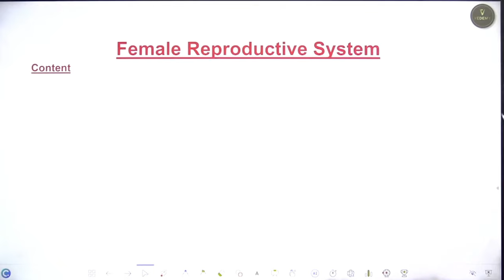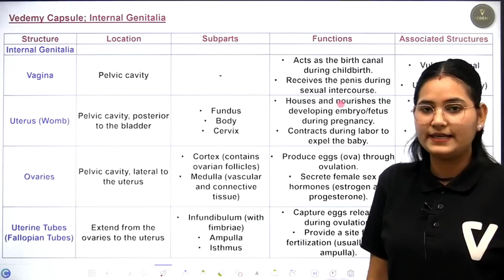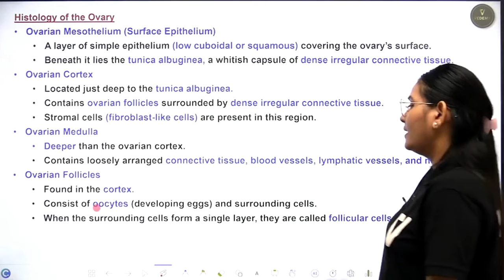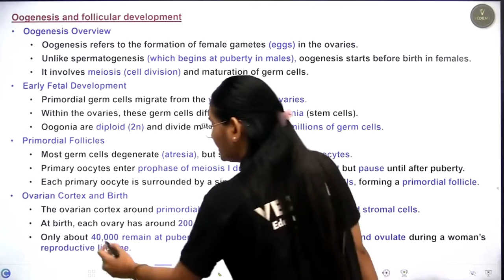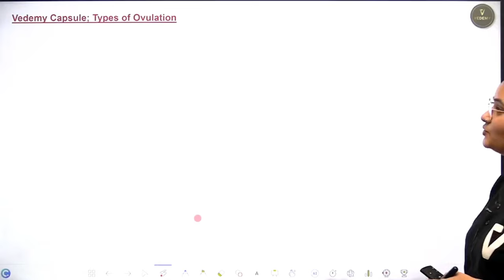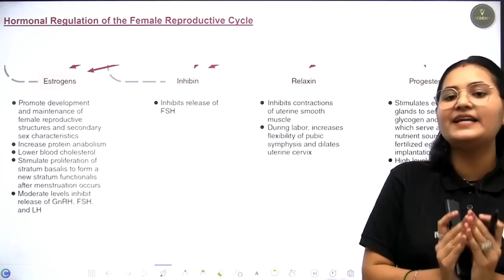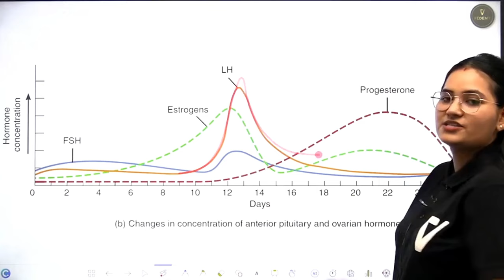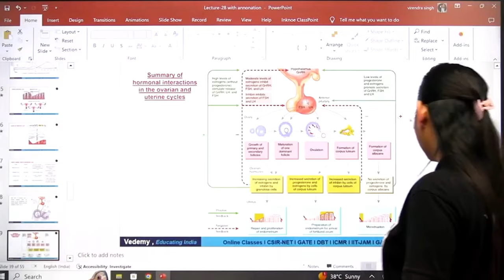Female Reproductive System | Animal Physiology | Dr. Ravina | CSIR | GATE | DBT | ICMR | CUET-PG